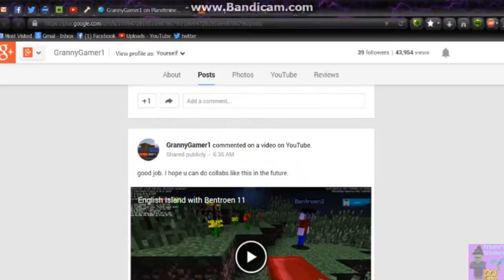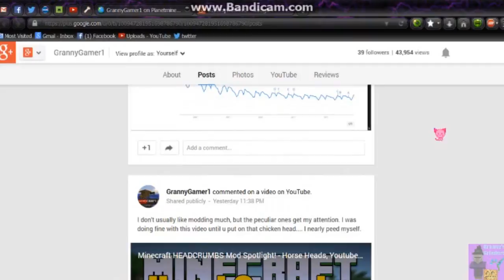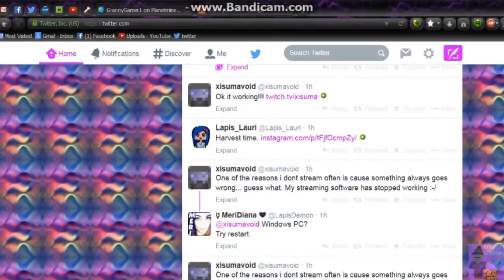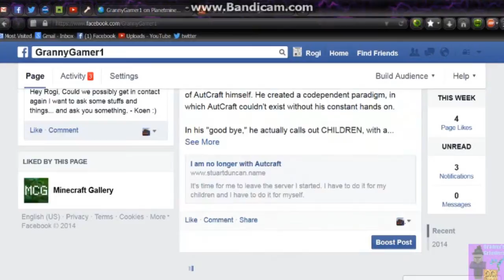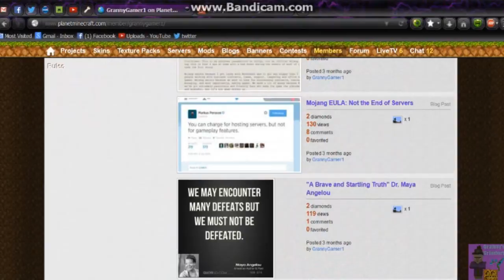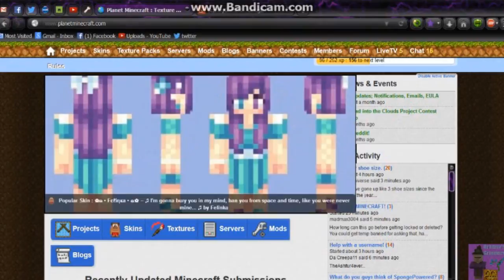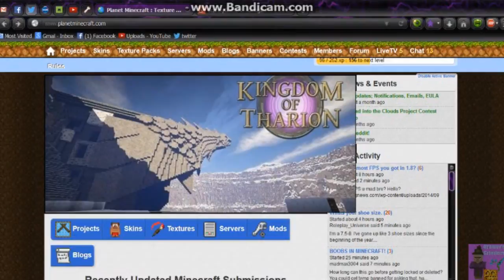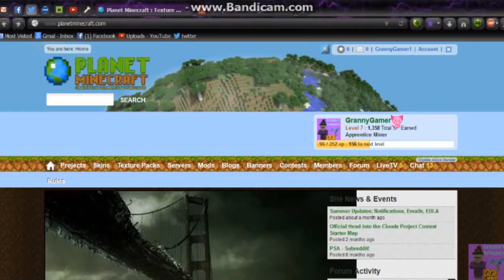GrannyGamer1 Social Media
Here's where I hang out in social media. Stop by and say hello!